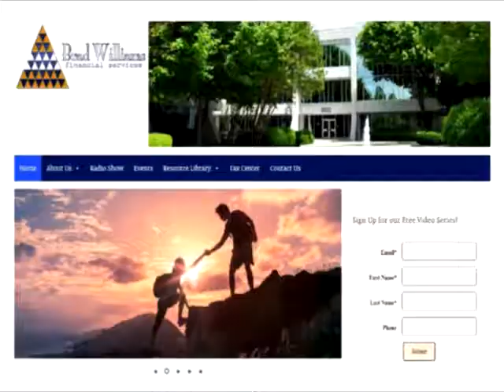Education: It’s not cheap, as student loan debt nears a trillion dollars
Brad Williams, President of Brad Williams Financial Services discusses with Kurt Schemers on Traders Nation® how student loan debt has skyrocketed to nearly a trillion dollars and that women hold the majority of that debt. Get the numbers of this phenomenon broken down and the reasons why.

Additionally, students and parents need to have a hard conversation to properly map out their education that can carry the student into a career future. Often, thousands of dollars are spent on classes that don’t translate into a lifetime of employment ROI. Further, we touch on student loan interest rates, and the cost of “free” education – is it really free?